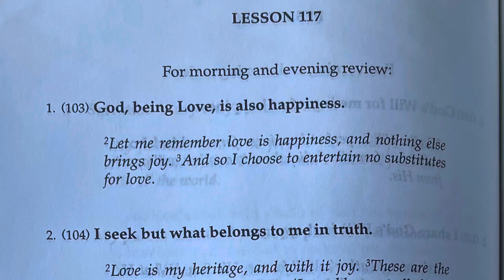ACIM Lesson 117 Meditation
LESSON 117.
For morning and evening review:

(103) God, being Love, is also happiness.

Let me remember love is happiness, and nothing else brings joy. And so I choose to entertain no substitutes for love.

(104) I seek but what belongs to me in truth.

Love is my heritage, and with it joy. These are the gifts my Father gave to me. I would accept all that is mine in truth.

On the hour:
God, being Love, is also happiness.

On the half hour:
I seek but what belongs to me in truth.